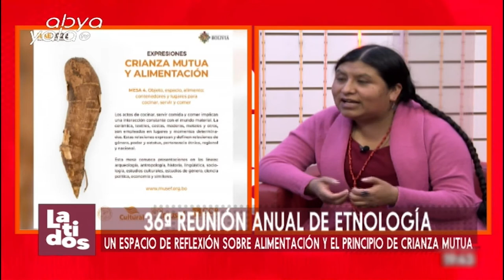Latidos- Entrevista a la directora del Museo Nacional de Etnología y Folklore (Musef), Elvira Espejo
Hoy comenzó la 36 edición de la Reunión Anual de Etnología, el tema que se abordará este año se basa en una reflexión de la alimentación y el principio de crianza mutua, informó la directora del Museo Nacional de Etnología y Folklore (Musef), Elvira Espejo, durante una entrevista en Latidos, el noticiero cultural emitido por AbyaYalaTv.